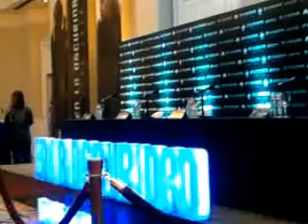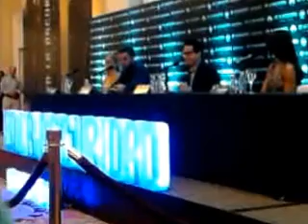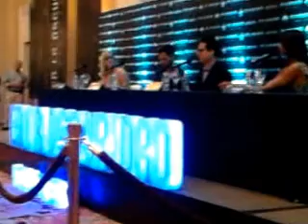Star Trek: En la obscuridad, conferencia con el elenco en México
Esta conferencia de prensa se realizo en el hotel Four seaseons en la ciudad de México se contó con la presencia de Zoë Saldana, Chris Pine, Alice Eve y el director J.J.Abrams nos platican como se filmo esta nueva película de Star Trek: En la obscuridad.